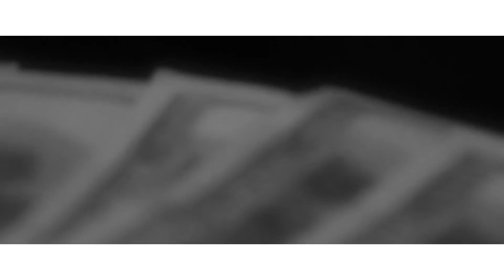Young Age "Gotsta Get Money" - [Music Video]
Directed by Young Age

Young Age Productions
Mouthpiece Society Inc.